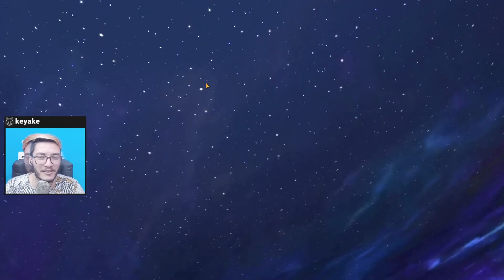INVOQUEI TANTO KANON DE GÊMEOS QUE... | Saint Seiya Awakening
Invocações no banner do novo Kanon de Gêmeos!